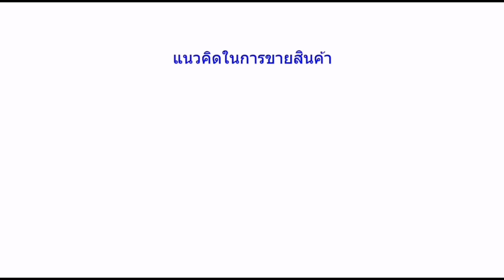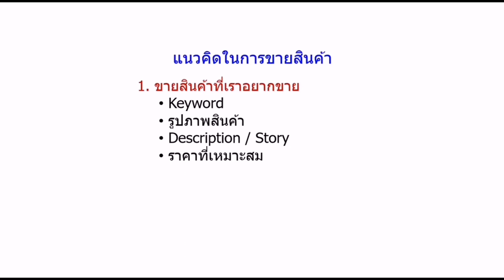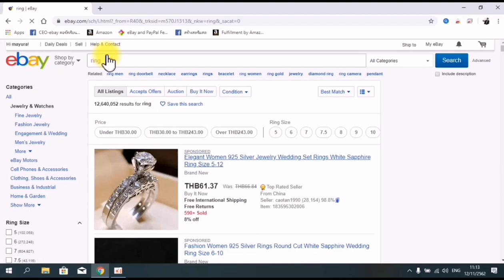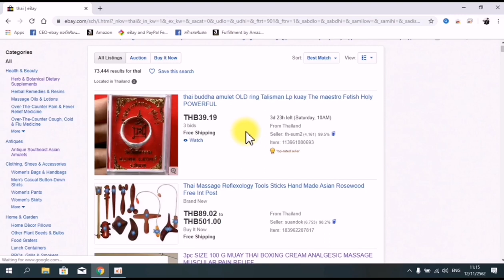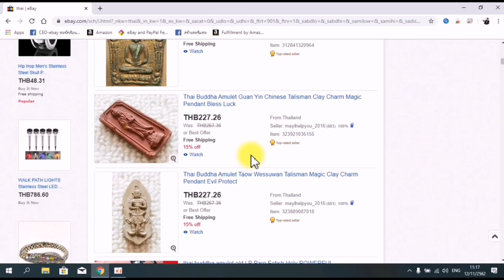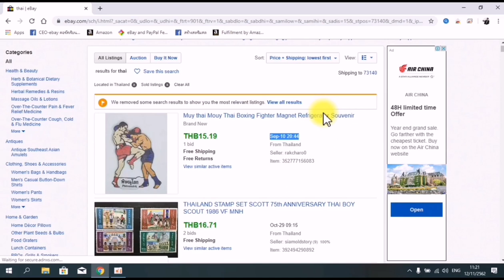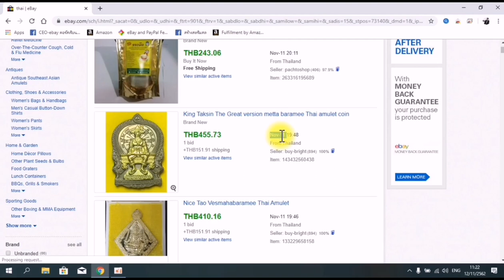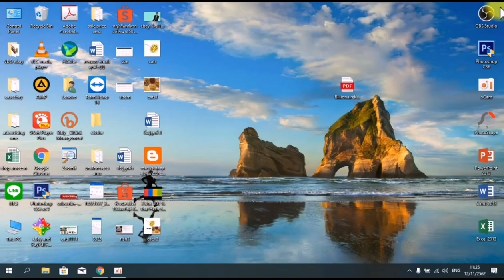Data​ Mining​ สินค้าขายดี​อีเบย์​ ebay + แนวคิดในการขายสินค้า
🔥อยากขายของหารายได้เสริม แต่ไม่รู้จะขายอะไร ไม่รู้จะหาสินค้าจากไหนมาขาย
🔥 มีสินค้าอยู่แล้ว แต่ไม่รู้จะขายที่ไหน ไม่รู้จะขายยังไง เริ่มต้นไม่ถูก
🔥 ขายของอยู่แล้ว แต่ขายไม่ดี ไม่รู้ว่าทำยังไงจึงจะขายดี และต้องการขายสินค้าไปทั่วโลก
ผ่านเว็ป ebay

🔥นี่คือสิ่งที่คุณจะได้รับ
✅ เปิดทุกแง่มุม เพื่อทำควาเข้าใจ ebay
✅ หลักการค้นหา และวิเคราะห์สินค้า ebay แบบไหนเสี่ยงน้อย กำไรมาก
✅ เครื่องทุ่นแรงที่ช่วยคุณประหยัดเวลา และคัดกรองสินค้าทำเงิน
✅ [เคสตัวอย่าง] การเลือกและวิเคราะห์สินค้า พร้อมไฟล์วิเคราะห์สินค้า
✅ แนวทางทดสอบสินค้า แบบที่คุณคาดไม่ถึง
✅ เทคนิคการพูดคุยและต่อรองกับร้านค้าในเมืองไทยแบบไม่ต้องสต๊อกสินค้า
✅เจาะลึกทุกแง่มุมในการทำ Nich Product และระบบจัดส่งแบบทั่วโลก
✅ วิธีสร้าง Promotion และเตรียมการเปิดตัวสินค้า
✅ ขั้นตอนการทำโฆษณาบน ebay แบบละเอียด
✅ รักษายอดขายในระยะยาว
✅ สรุปแนวทาง 1-2-3

**เรียนที่ไหน ?

เรียนบนออนไลน์ ดูได้ทั้งบนมือถือและ PC กี่รอบก็ได้
จ่ายครั้งเดียวเรียนใด้ตลอดชีวิต

** นี่คือทั้งหมดที่คุณจะได้รับ **
😀 บทเรียนทั้งหมดไม่จำกัดเวลา พร้อมอัพเดต
😀 กลุ่ม Facebook ลับเพื่ออัพเดตข้อมูลและเทคนิคใหม่ๆ
😀 พรีเมี่ยม support โดยตรงจากทีมงาน CEO-ebay
😀 สอนโดยโคช มีความชำนาญด้านการทำ ธุรกิจอีเบย์
มากกว่า 5 ปี
😀 ตอบปัญหาการทำอีเบย์ทาง line และ โปรแกรมช่วยเหลือทางไกลผ่าน Teamviewer นั่งอยู่ที่บ้านเราจะเข้าไปช่วยแก้ปัญหาให้คุณ

💗ราคาคอร์สเรียนแพงใหม อยากจะบอกว่าถูกเวอร์
ไม่ต้องจ่ายหลักหมื่น เพราะค่าเรียนหลักร้อย
ราคาเพียง 1,999 จากราคาปกติ 4,900 Ebay แถม Amazon

Ebay แถม Amazon
และ คอร์สจับมือทำราคา 6990 จากราคาปกติ 12000 (เฉพาะจังหวัดพิษณุโลก สุโขทัย พิจิตร กำแพงเพชร นครสวรรค์ อุตรดิต เพชรบูรณ์
สถานที่เรียนอยู่ที่จังหวัดพิษณุโลกครับ

สนใจสมัครเรียนคลิก Link เลย

T.0875970486 โค้ช ศักดา